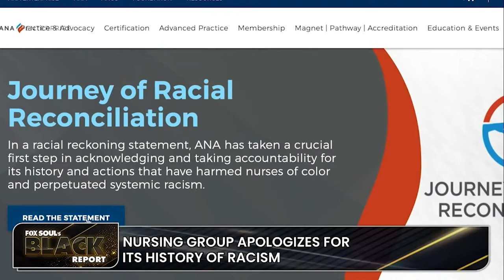American Nurses Association Apologize For Its Racist History | FOX SOUL’s Black Report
FOX SOUL’s Black Report covers the latest news: The American Nurses Association is apologizing for its history of racism.